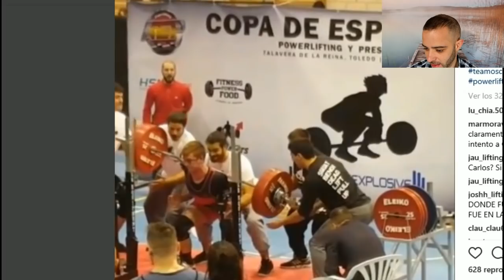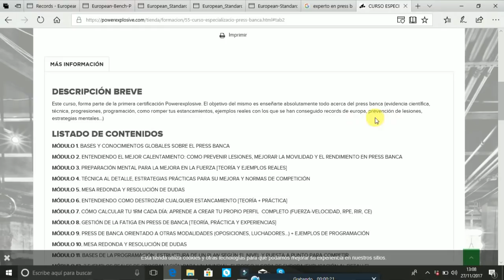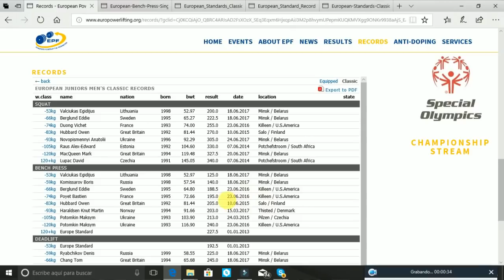POWEREXPLOSIVE TEAM en ACCIÓN...Copa de POWERLIFTING / Pico de oro.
Vídeo donde hablo de lo ocurrido en la copa de España celebrada enTalavera de la reina,donde un componente del equipo Powerexplosive team comete un acto antideportivo.